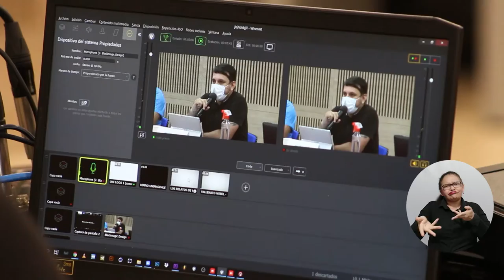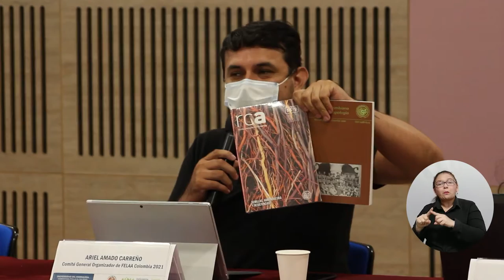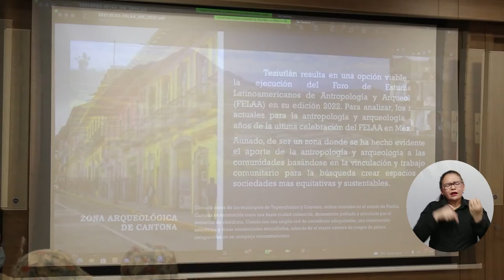UNIMAGDALENA fue anfitriona del XXVII Foro Estudiantil Latinoamericano de Antropología y Arqueología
Mediante conversatorios, ponencias, simposios, presentaciones de libros y revistas, entre otras dinámicas de diálogo y análisis, la Universidad del Magdalena fue anfitriona del XXVII Foro Estudiantil Latinoamericano de Antropología y Arqueología. El evento internacional, que se desarrolló en espacios físicos y virtuales, congregó a estudiantes, docentes, profesionales y comunidades de 14 países y 38 instituciones, en torno a la visibilización de los movimientos sociales y el repensar del quehacer de la Antropología.